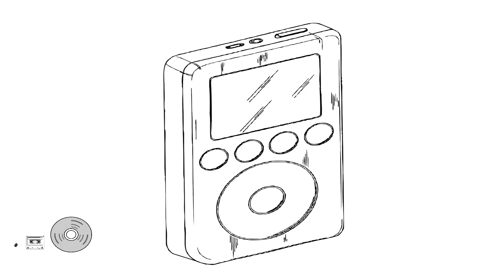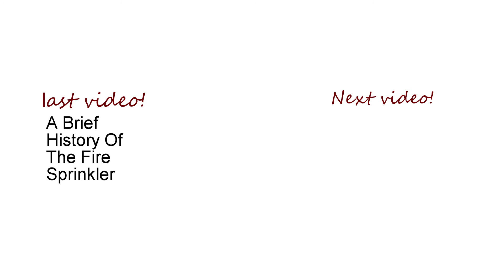A Brief History Of Recording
whats next?: "A Brief History Of The Rocket ( Used in the war of 1812?)"

Microphones are everywhere today from our cell phones to our headphones and even in our cars. It would be hard to think about modern-day life  without the microphone I for one would be out of a job so where did it all began?